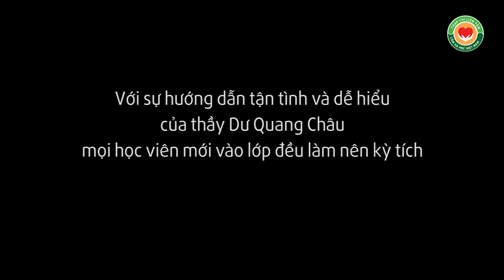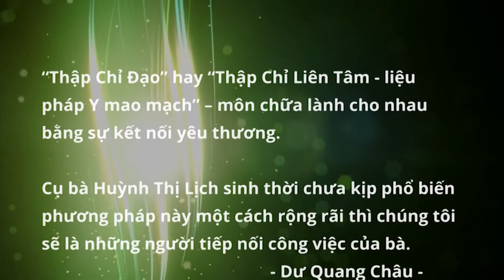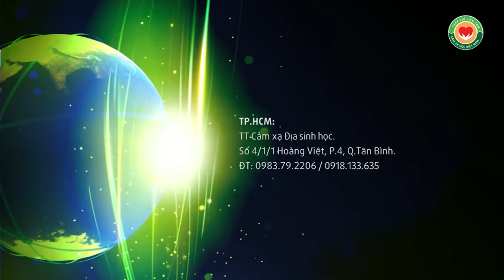Thầy Dư Quang Châu hướng dẫn chữa vai gáy, thần kinh tọa, đau đầu gối, hiệu trưởng Đại học tin tưởng